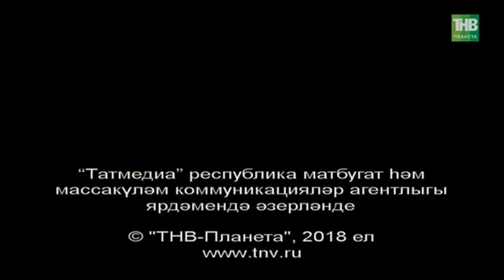Уход на профилактику канала "ТНВ Планета" (Казань, 17.10.2018)